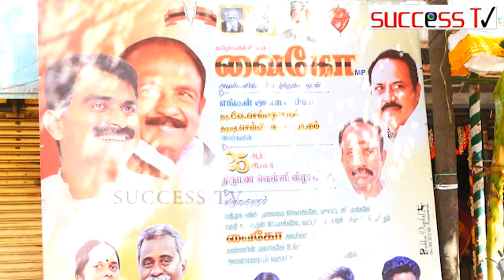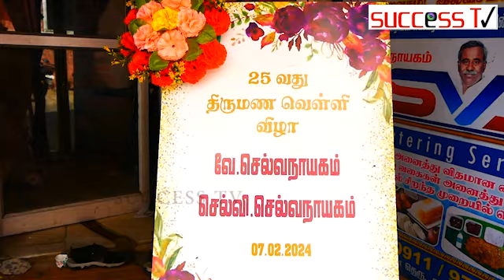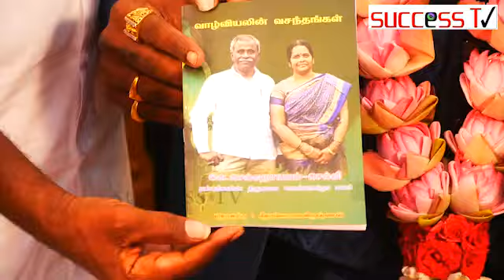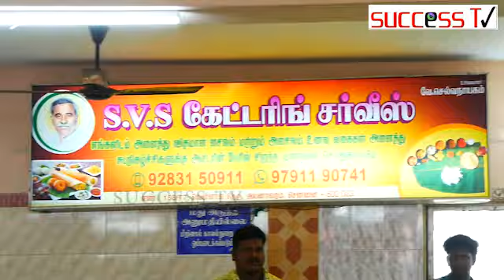திரு.வே.செல்வநாயகம் திருமதி.செல்வி செல்வநாயகம் அவர்களின் 25ஆம் ஆண்டு திருமண வெள்ளி விழா நடைபெற்றது .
திரு.வே.செல்வநாயகம் மற்றும் திருமதி.செல்வி செல்வநாயகம் அவர்களின் 25ஆம் ஆண்டு திருமண வெள்ளி விழா நடைபெற்றது